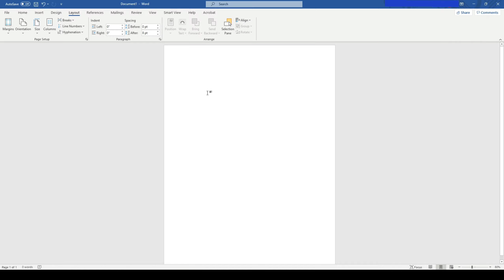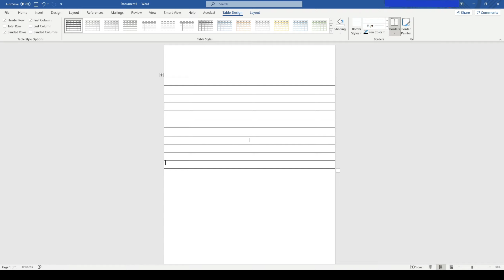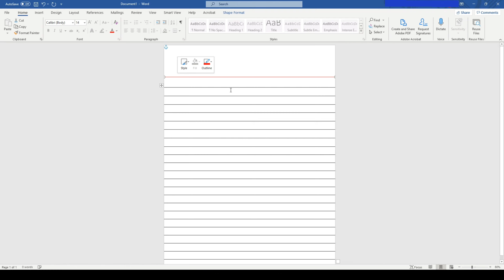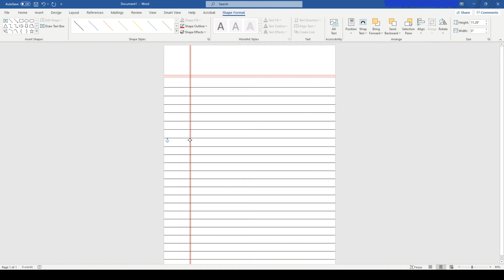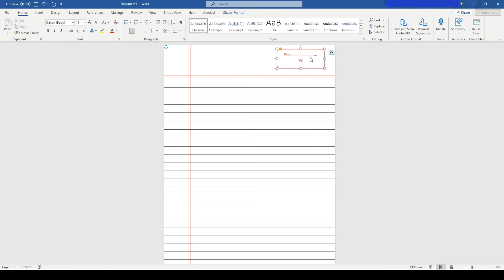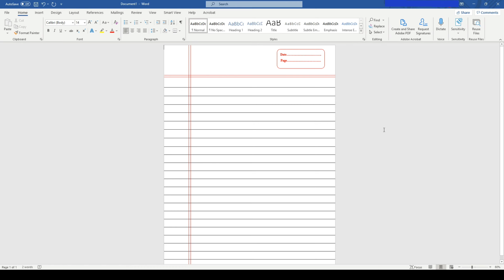How to make Notebook paper in ms word | easyway to create lined pages in ms word telugu